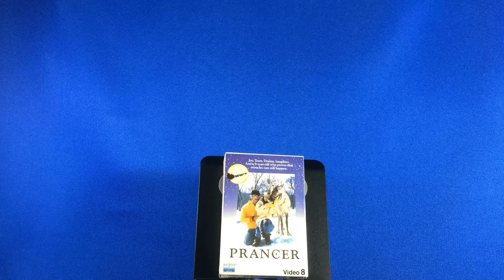Video 8: Prancer